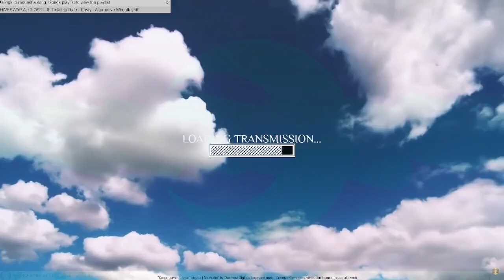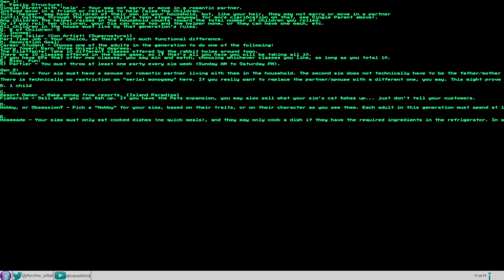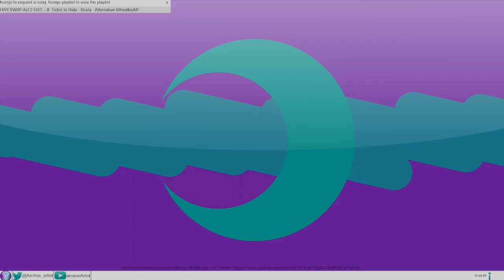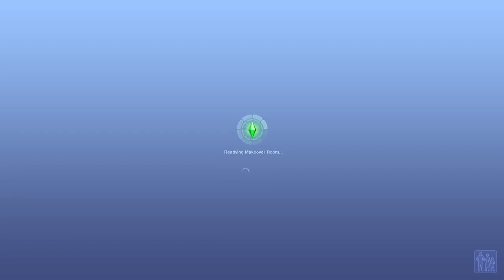{arcaneArtist} The Sims 3: Random Legacy Ep. 12 - They Grow Up So Fast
yet more birthdays, with more to follow in the next episode.
on September 20th, 2022